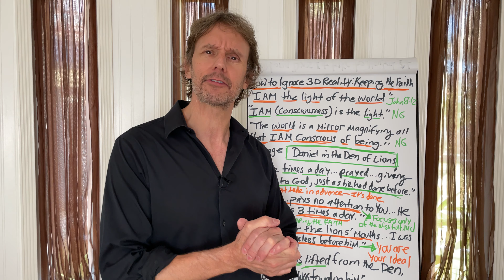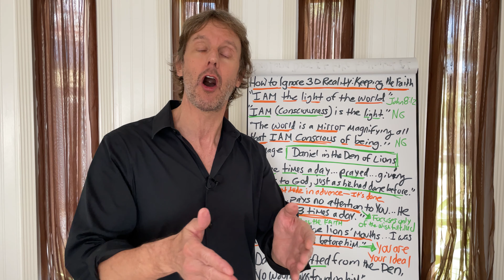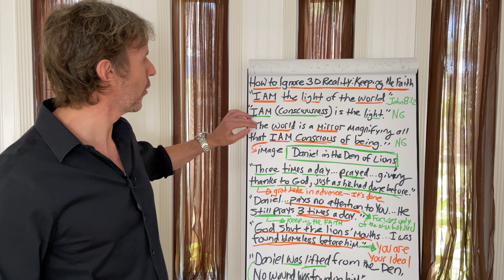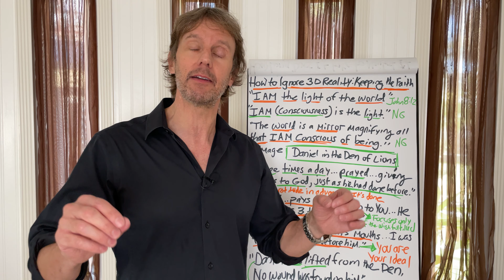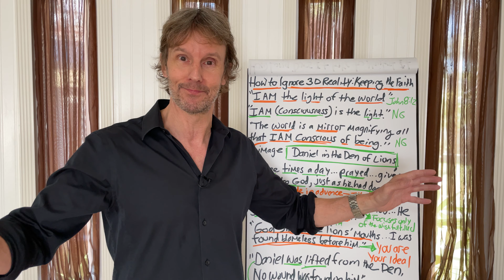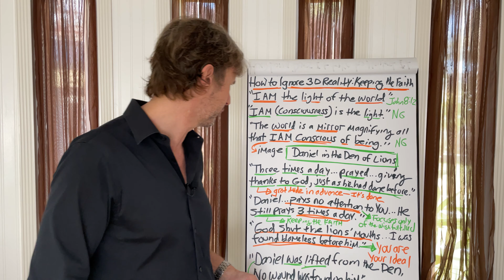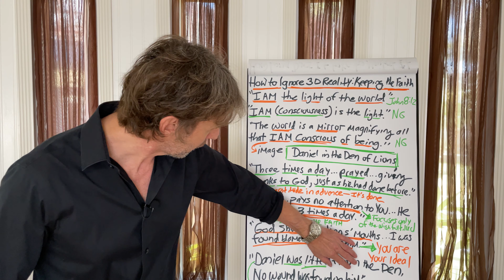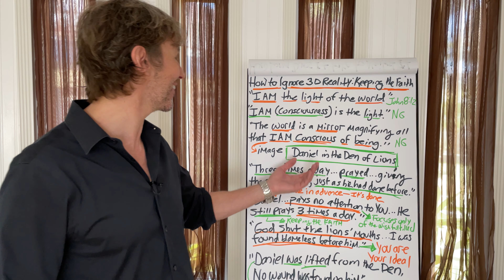How to Ignore 3D Reality: Neville Goddard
➡️ The way to ignore reality is to stop "trying" to ignore it and move all your inner attention to your fulfilled desire. Today, we unpack how to do it the Neville Goddard way.

If you would like to donate, visit us Donations are gratefully and lovingly accepted.